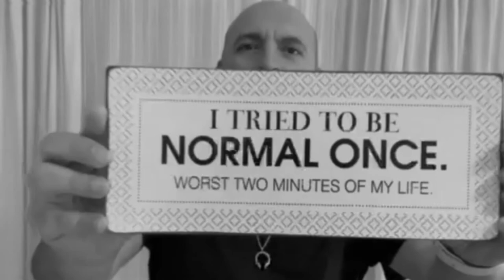E os TOP 5 SoundDesigner são...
🎖André Almeida
🎖Carlos Abreu
🎖Gil Amado
🎖Miguel Guia
🎖Moritz Kerschbaumer
🎖Victor Mingates

Edição: Hugo Almeida